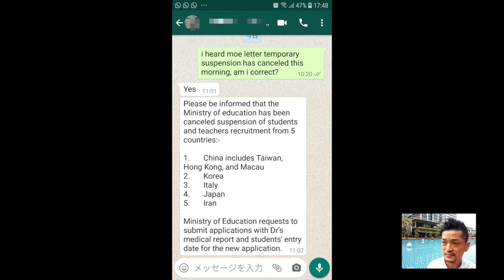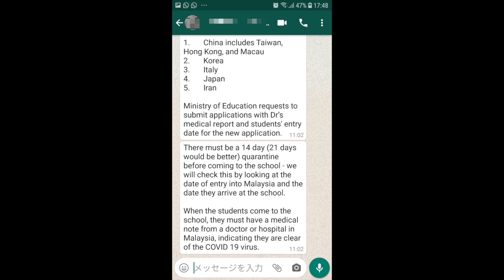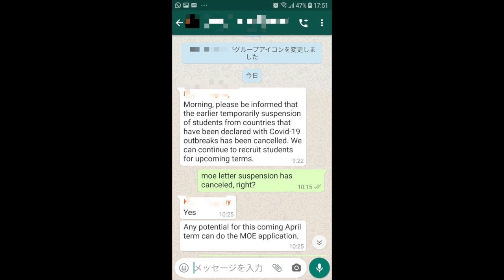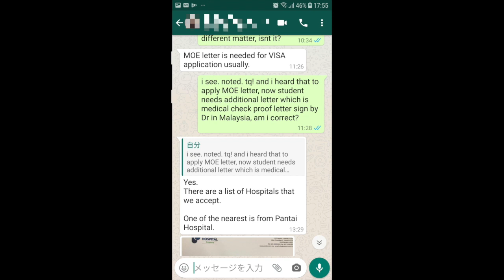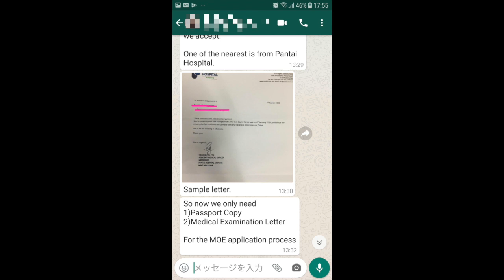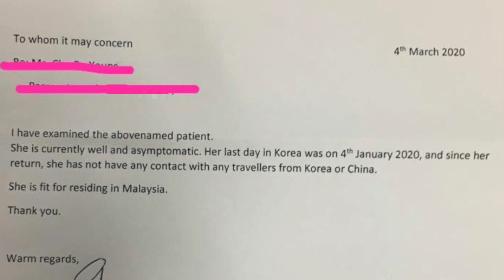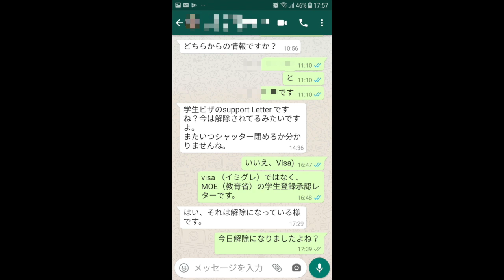続報！MOEレター再開ただし要医師のレター（非コロナ証明）。マレーシア教育省の外国人学生の受け入れ再開！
本日、2020年3月11日、午前中に速報動画を出した続報です。MOE（教育省）の外国人学生の承認は再開されましたが新たにマレーシアでの病院での新型コロナ肺炎に感染していないことへの証明レターが必要になりました。
MOE（教育省の許可）とイミグレ（国の滞在許可）は別問題です。

詳しくはこちらもご覧ください。